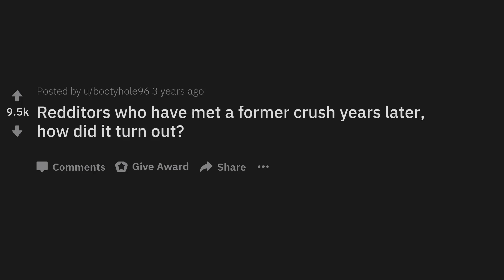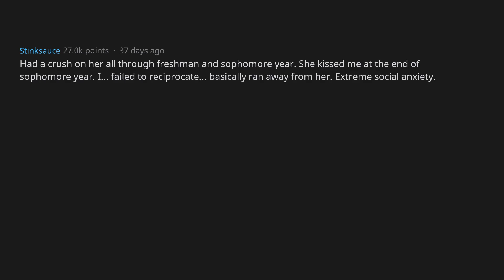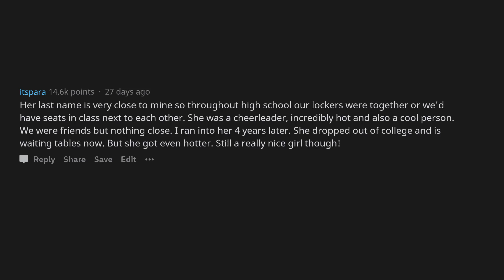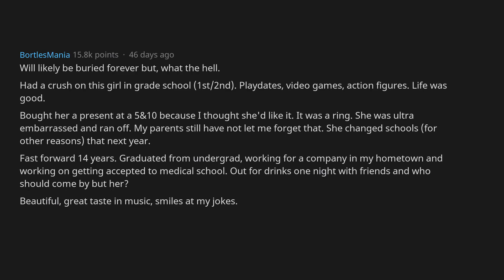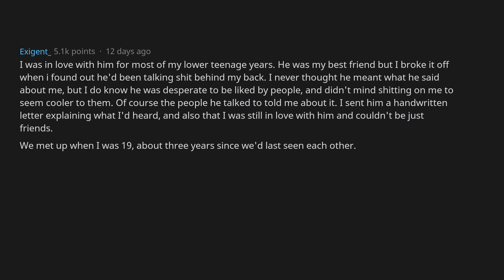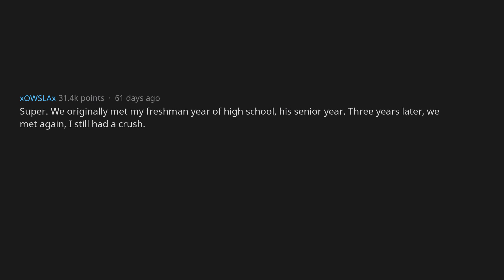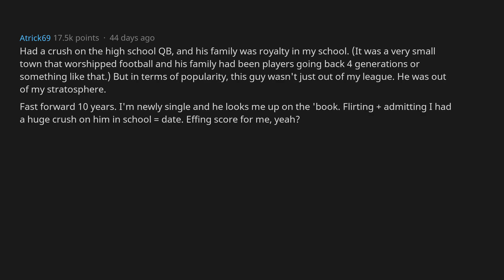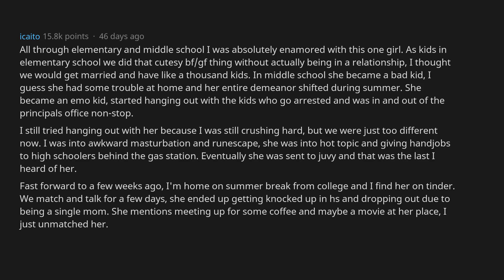When Redditors Met Their Former Crush Years Later (r/AskReddit)